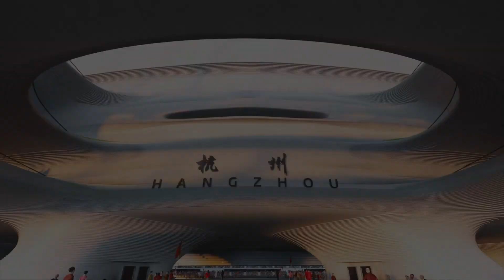UNBELIEVABLE Architecture that Will Exist in 2030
The futuristics Architecture that Will Exist in 2030.

0:00 Intro
0:19 Expo 2025 Osaka Japan
1:08 Ring House
2:11 Museum Boola Bardip
3:05 Hangzhou International Sports Centre
4:34 Meandering Valleys
5:27 Line City
6:42 Metrotopia Metaverse
7:56 Miroslav Naskov